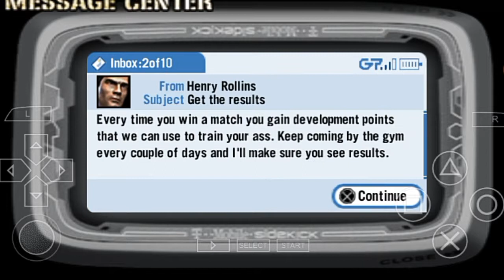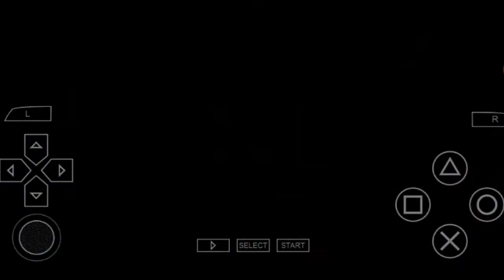Def jam - Fight for Ny psp